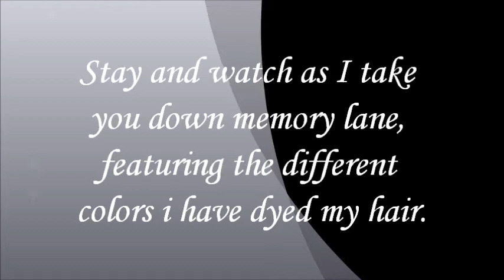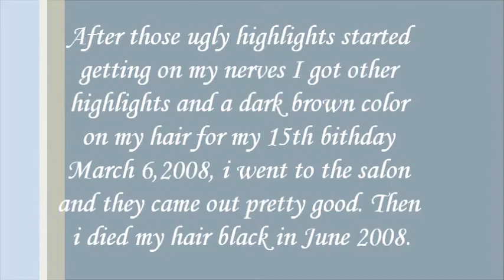Hair Color Journey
I talk about my experiences with hair dye and all the different hair colors i have been. This video is older than my last OOTD video so the hair color in this video is not my recent hair color, but its still basically the same. I hope you guys can learn from my experiences and have fun with hair color:]